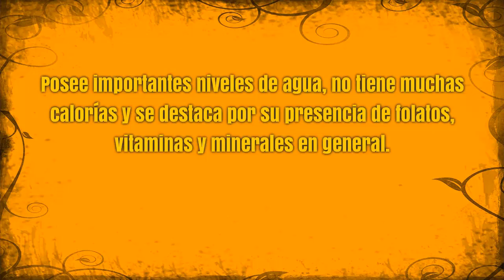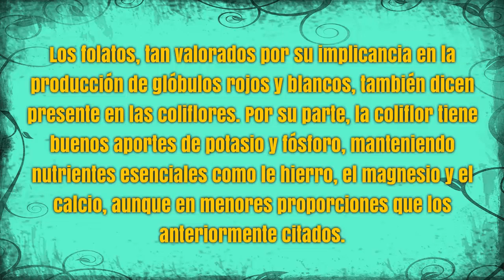EL COLIFLOR – SISTEMA DIGESTIVO, CANSANCIO, CONCENTRACION, IRRITABILIDAD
El principal componente de la coliflor es el agua, lo que, acompañado del bajo contenido que presenta tanto de hidratos de carbono y proteínas como de grasas, la convierte en un alimento de escaso aporte calórico. Se considera buena fuente de fibra, así como de vitaminas y minerales. En relación con las vitaminas destaca la presencia de vitamina C, folatos y vitamina B6. También contiene otras vitaminas del grupo B, como la B1, B2 y B3, pero en menores cantidades.
La vitamina C tiene acción antioxidante, interviene en la formación de colágeno, huesos, dientes y glóbulos rojos, además de favorecer la absorción del hierro de los alimentos y mejorar las defensas frente a las infecciones.
Los folatos participan en la producción de glóbulos rojos y blancos, en la síntesis de material genético y en la formación de anticuerpos del sistema inmunológico. La vitamina B1 actúa en el metabolismo de los hidratos de carbono. Por ello, los requerimientos de esta vitamina dependen, en parte, del contenido en hidratos de carbono de la dieta diaria. Su deficiencia se puede relacionar con alteraciones neurológicas o psíquicas (cansancio, pérdida de concentración, irritabilidad o depresión).
La vitamina B2 o riboflavina se relaciona con la producción de anticuerpos y de glóbulos rojos y ayuda en la producción de energía y en el mantenimiento del tejido epitelial de las mucosas.
La vitamina B3 o niacina colabora en el funcionamiento de los sistemas digestivo y nervioso, el buen estado de la piel y en la conversión de los alimentos en energía, mientras que la B6 participa en el metabolismo celular y en el funcionamiento del sistema inmunológico.

Otros videos recomendados:
coliflor cruda propiedades
propiedades coliflor cocida
coliflor propiedades calorias
kcal coliflor
informacion del coliflor
importancia del coliflor
coliflor vegetal
coliflor nutricion
Propiedades Curativas de la Coliflor.
de FRANCISCO NUÑEZ
Propiedades del coliflor
de lachelme01
Eres picaflor - Son Master - Letra
de Rubensho Ordóñez Gaviria
Otros videos similares:
La Coliflor y la Ortiga
de TodoturismoTV
de TodoturismoTV
Propiedades del coliflor
de lachelme01